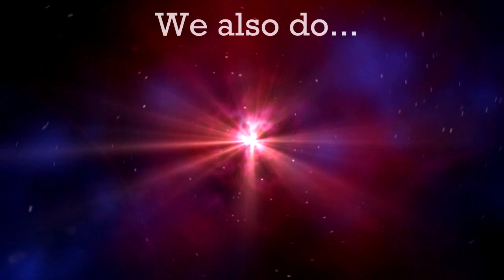Far Cry 4 - Part 4 - Longinus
Today in Far Cry 4, we're heading over to Longinus, a priest and weapons dealer, before getting stuck into the first big firefight of the game.